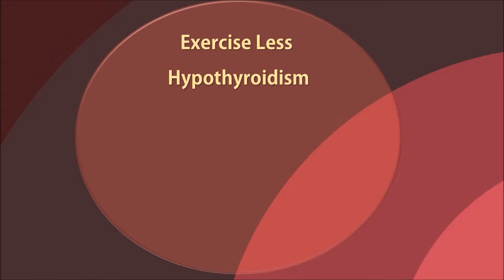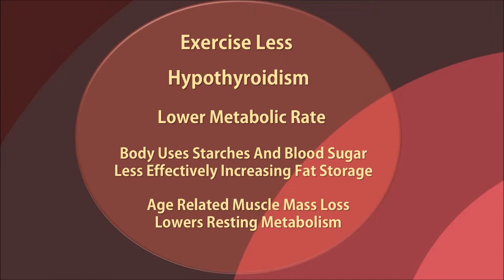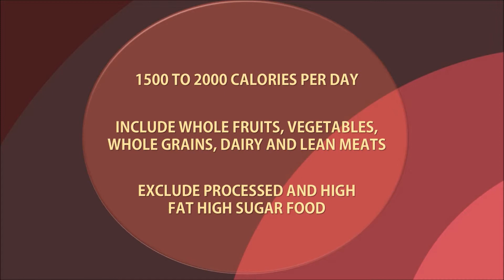Menopause and Weight Loss: 25 Tips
tips on managing weight while going through menopause